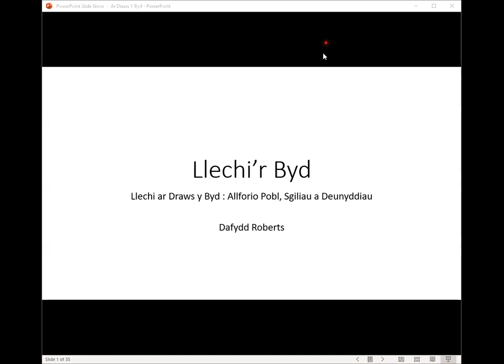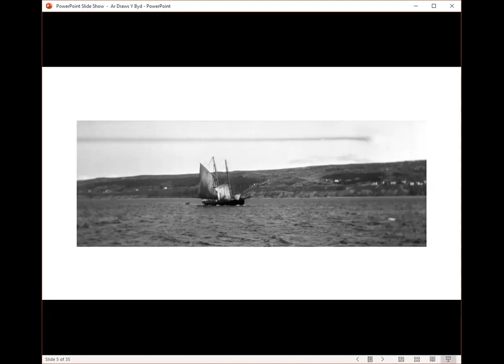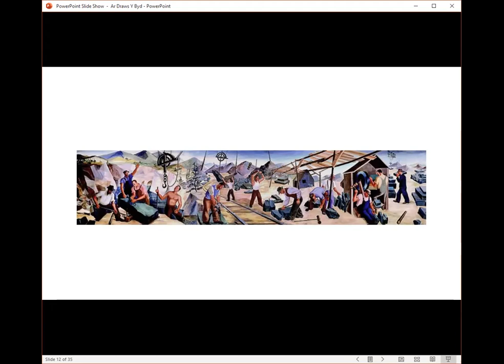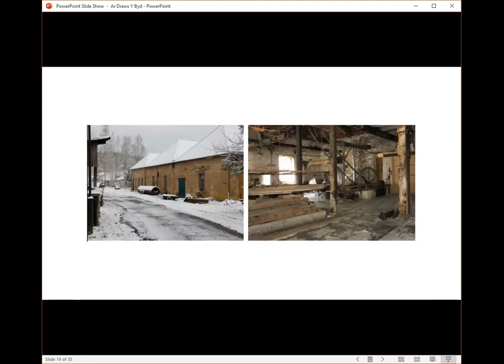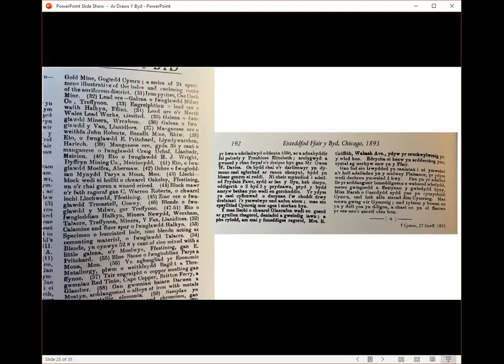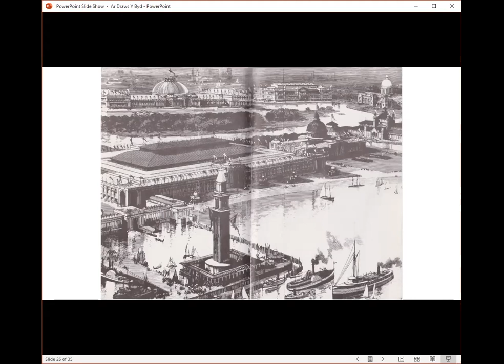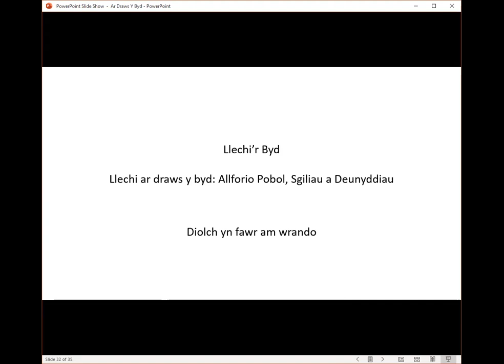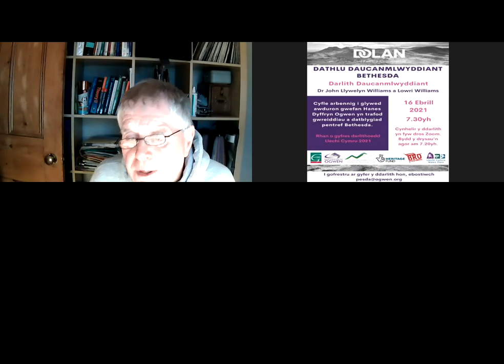Dathlu Daucanmlwyddiant Bethesda: Darlith Llechi’r Byd 17/04/21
Mae diwydiant llechi yng Ngwynedd wedi cael dylanwad sylweddol iawn yn fyd-eang. Mae wedi mewnforio ac allforio pobl, sgiliau a deunyddiau. Dafydd Roberts cyn Geidwad Amgueddfa Lechi Cymru sy’n dweud y stori ryfeddol yma.

The slate industry in Gwynedd has had a very significant influence globally.  It has imported and exported people, skills and materials. Dafydd Roberts, former Keeper of National Slate Museum tells this remarkable story.

Diolch i’r trefnwyr ‘Dolan’ a’r noddwyr Cronfa Partneriaeth Eryri a Llechi Cymru.